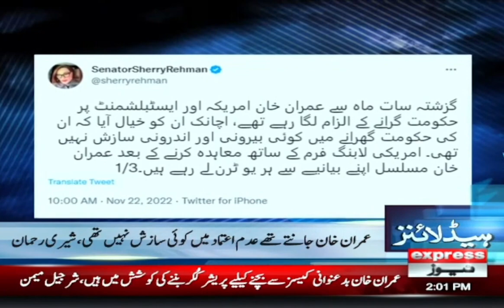Express News Headlines 2 PM - PPP member Sherry Rehman important tweet on Imran Khan - 22 Nov 2022